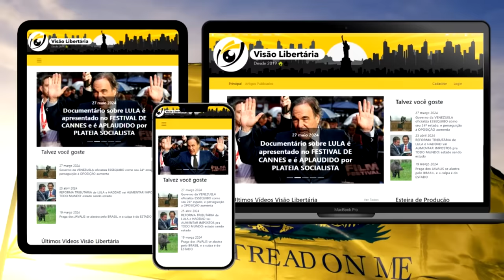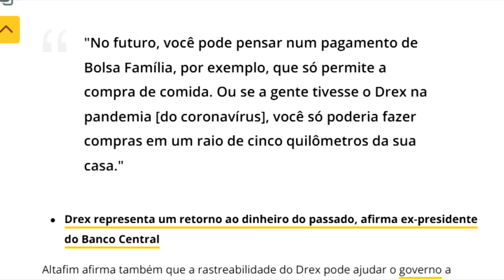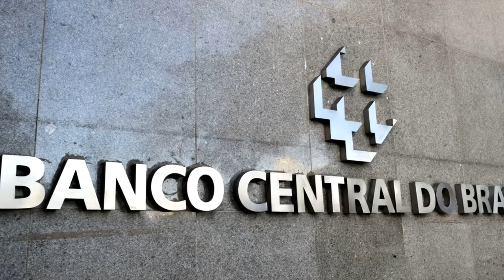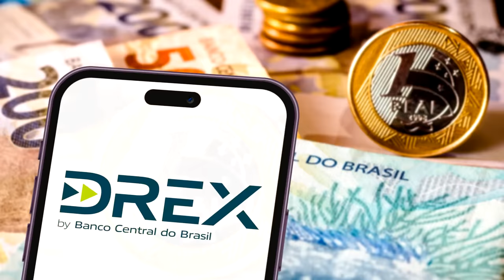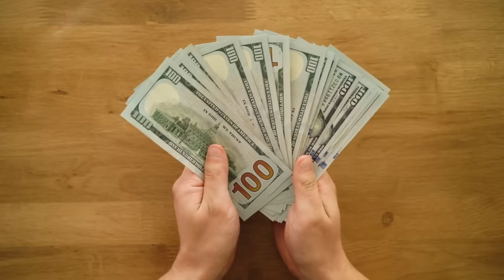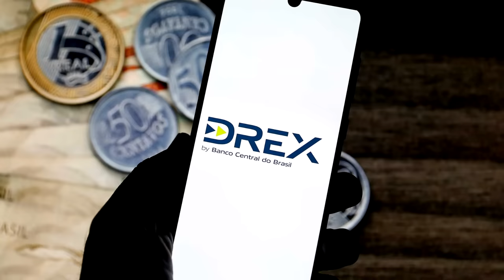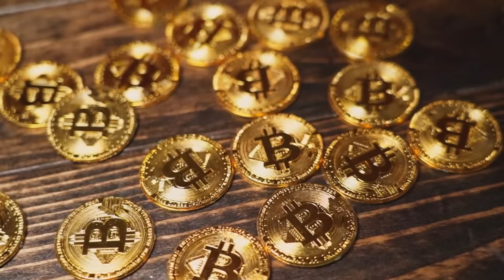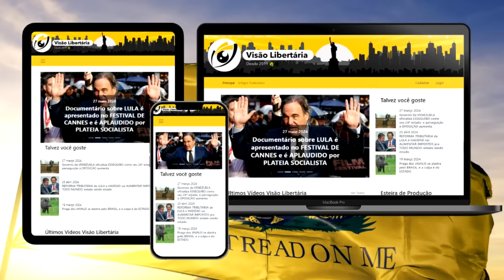DREX, uma CATÁSTROFE nível Sarney!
Ajude o canal:

16vmNcrA4Mvf7CaRLirAmpnjz1ZH3bWNkQ (Bitcoin)